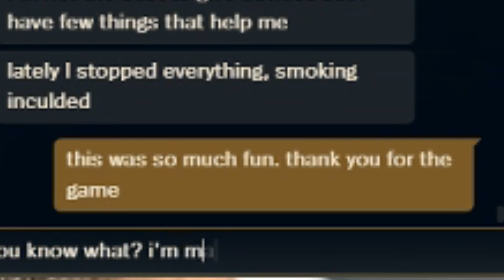Absolutely ANNIHILATE the enemy using Toxic Garen